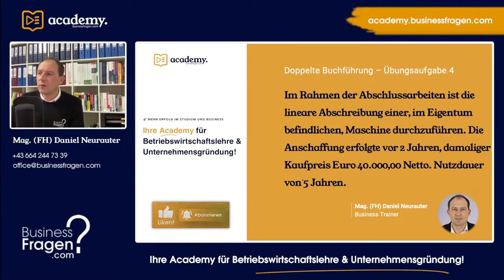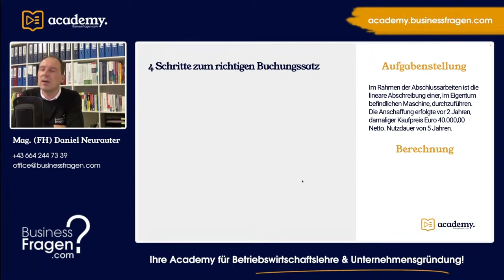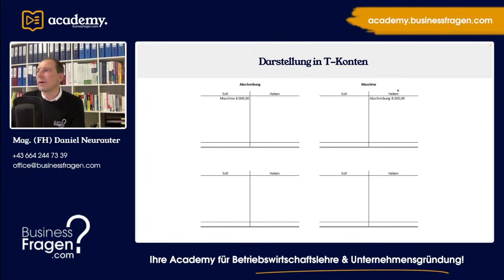Buchungssätze Übungen - Buchungssatz Abschreibung Maschine - Österreich und Deutschland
Im Rahmen der Abschlussarbeiten ist die lineare Abschreibung einer, im Eigentum befindlichen Maschine, durchzuführen. Die Anschaffung erfolgte vor 2 Jahren, damaliger Kaufpreis Euro 40.000,00 Netto. Nutzungsdauer von 5 Jahren. Bilden Sie den Buchungssatz.